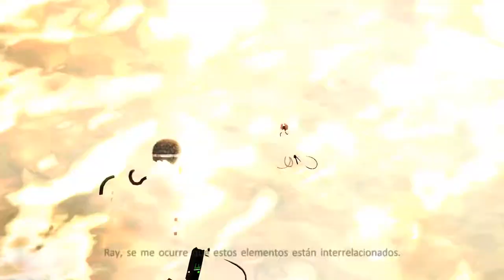Qué le pasó a la ABUELITA! - Ghostbusters The Video Game - Ep4 - TURBO FOZTON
▶️ Un viaje extraordinario ha comenzado! La bibliotecaria tenía una sorpresa guardada para nosotros!

►Muchas gracias!